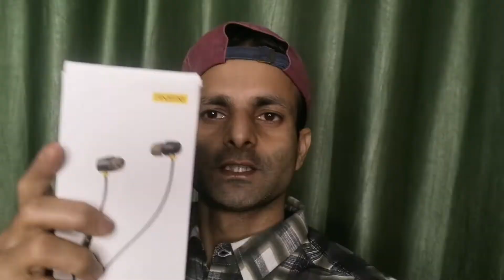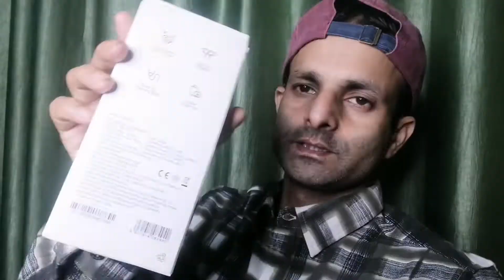Realme Buds 2 Unboxing & Review / Best wired Earphone under ₹599.